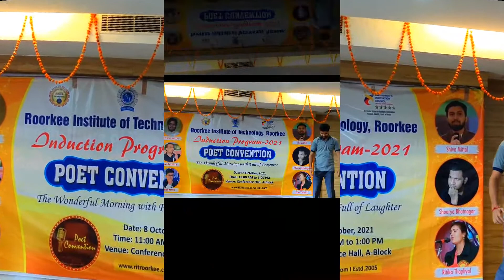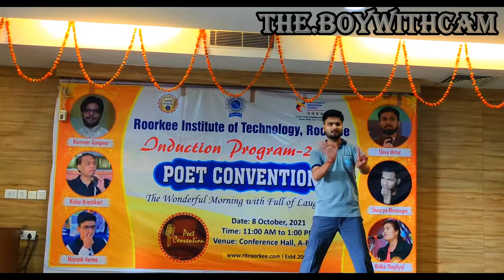INDUCTION PROGRAM 2021|| RIT ROORKEE 🔥|| DANCE COMPETITION || HIMANSHU SINGH {MBA}|| The.BOYwithCAM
Hello guy's you are most welcome to our description box. Freinds this video is made for only knowledgeable facts, Entertaining shorts etc.

ROORKEE INSTITUTE OF TECHNOLOGY.
                                                        RAGGING FREE CAMPUS
This video is shoot by me on 8th of october. In our campus ROORKEE INSTITUTE OF TECHNOLOGY
Our faculities and seniors organised INDUCTION PROGRAM  for us (1st year students) 2021..
Guy's todays our dance competition and every participant give fabulous performance in each group..

Guy's I will be uploading all groups videos and you all , comment which one group is give better performance.

THANKS A LOT FOR YOUR LOVELY SUPPORT!                                 || The.BOYwithCAM ||